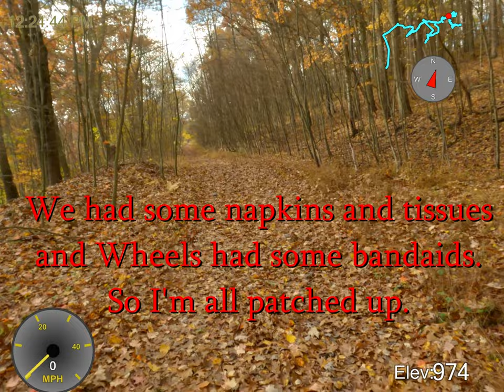Halloween ride at Burma. There is blood. We also find some new trails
Wheels, Jeff and I ride Burma on Halloween. It was cold, but fun. We found some new trails. Also, a branch reached out and grabbed my nose, resulting is a lot of blood from a small cut.

Boring rating: very boring. Lots of fallen leaves covering the trail so we went slow.